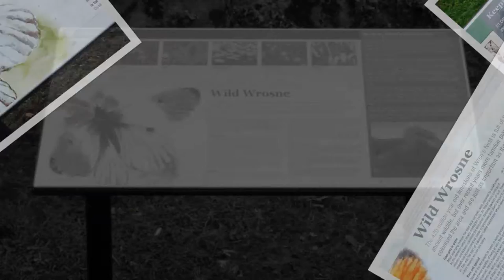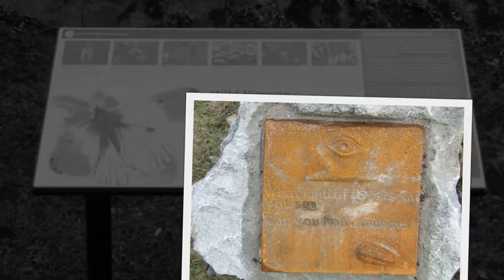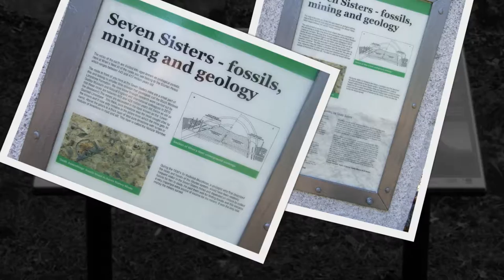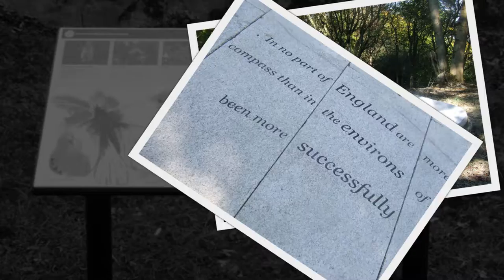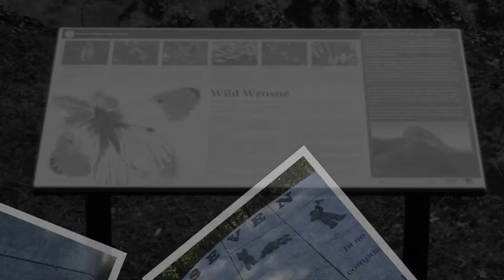Wren's Nest National Nature Reserve history Signs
@theblackcountry WNNR information Signs and boards
Wren's Nest National Nature Reserve of exceptional importance. It is one of the most notable geological locations in the British Isles and visited and studied by geologists from all over the world.

snapshots taken around 2012